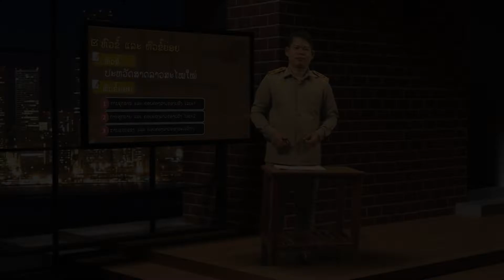Lao Studies1 Week 03ປະຫວັດສາດລາວສະໄໝກາງ(ຕໍ່)Next topic